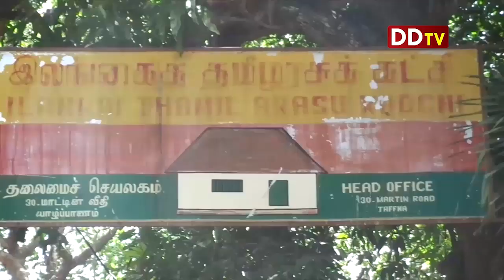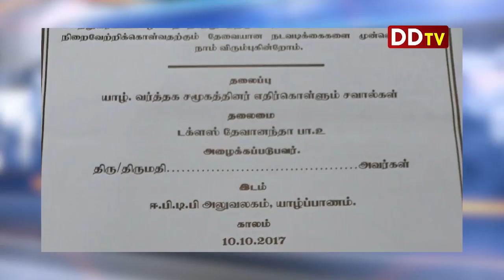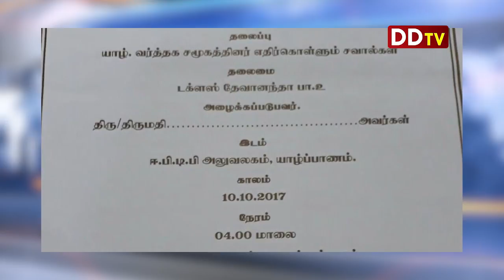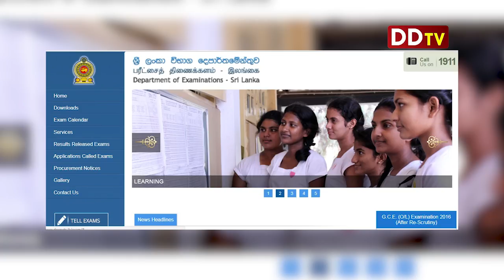பிரதான செய்திகள் 04.10.2017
01.அரசியல் கைதிகளின் விடுதலையினை வலியுறுத்தி யாழ்ப்பாண பல்கலைக்கழகத்;திற்கு முன் பாரிய ஆர்ப்பாட்டம்
02.தமிழ் மக்கள் இலங்கையராக இருக்கவேண்டும் என்பதற்காக தமிழர் என்ற அடையாளத்தையோ அல்லது தமிழராக இருக்கவேண்டும் என்பதற்காக இலங்கையர் என்ற அடையாளத்தையோ இழக்கத்த தயாரில்லை. நாடாளுமன்றின் 70 ஆவது ஆண்டு சிறப்பு அமர்வில் டக்ளஸ் தேவானந்தா
03.பௌத்த தேரர்களால் இலங்கைக்கு தலைகுனிவு: சுகாதார அமைச்சர் ராஜித சேனாரத்ன